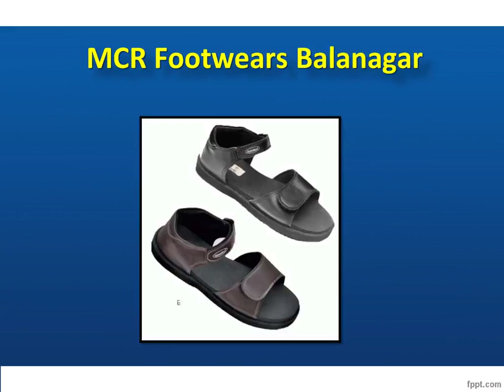MCR Footwear near me, MCR Footwears Online for Sale - Diabetic Ortho Footwear India.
Shop online for Mcr Footwear products at Diabetic Ortho Footwear India. Choose from sandals, flipflops, chappals online and get exclusive discounts.